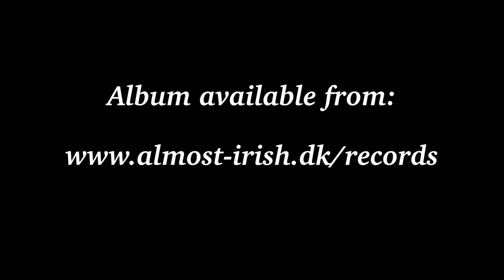Boolavogue and Trim the Velvet Almost Irish (feat. Chris McMullan)